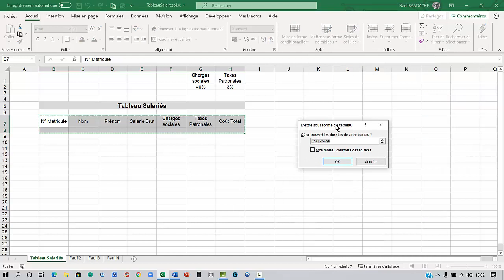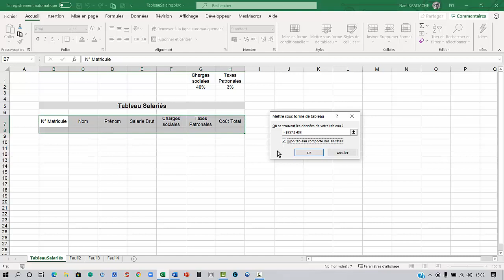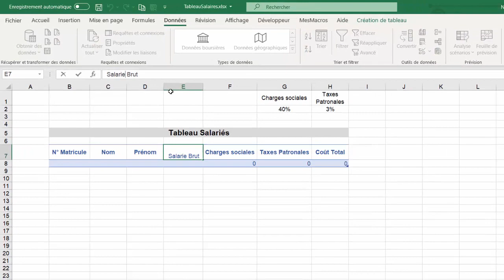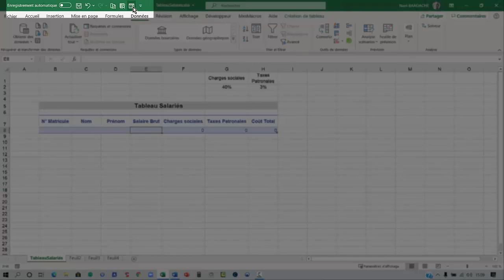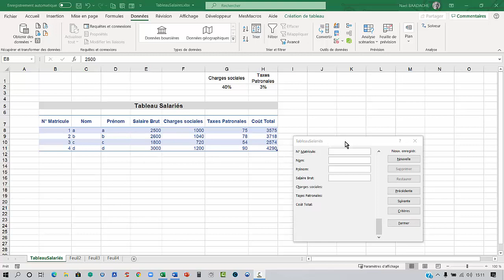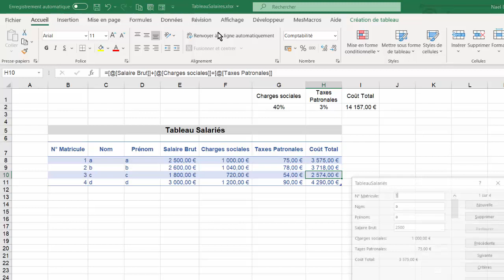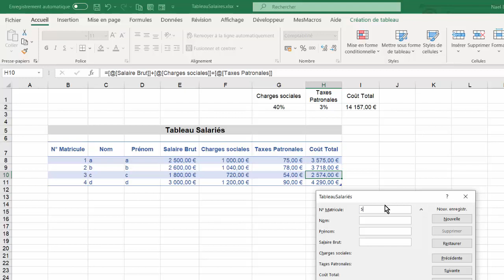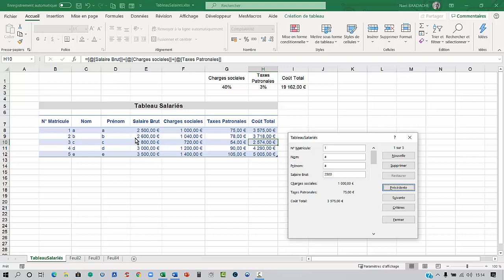Crée un Formulaire Automatisé SANS VBA en Excel ! 📋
Apprends à créer un formulaire automatisé dans Excel sans une seule ligne de VBA ! Parfait pour les débutants et entrepreneurs qui veulent gagner du temps et créer des outils professionnels. ✅ Idéal pour automatiser la saisie de données, même sans coder !

Dans ce tutoriel vous apprendrez à créer un formulaire automatisé afin de vous faciliter la saisie d'un tableau sans passer dans du code VBA

Horodatage
00:00 Présentation du projet
00:55 Convertir plage de données en tableau Excel
01:30 Quelques calcules s'imposent
02:58 Incorporer outil formulaire
07:36 Conclusion

Créer Formulaire Automatisé Avec Excel Sans Code VBA